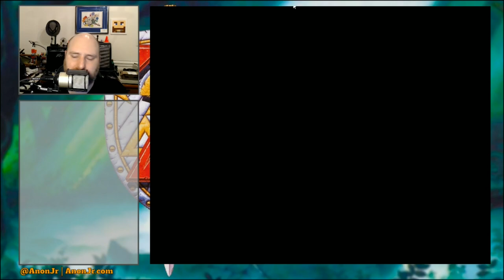The Legend of Zelda - A Link to the Past Episode 25: Skull Dungeon Part 2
It's time for Episode 25 of Games Revisited Season 08. We're playing through the SNES classic 'The Legend of Zelda: A Link to the Past'. Today we obtain the Fire Rod and finish up the Skull Dungeon.